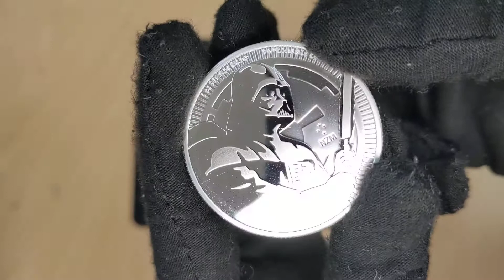2020 Niue 1 oz Silver Star Wars Darth Vader Coin | Bullion Exchanges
Don't tell the Rebel Alliance- The new 2020 Niue 1 oz Silver Star Wars Darth Vader Coin is now available for purchase at Bullion Exchanges! This 2020 Darth Vader coin marks the newest release of the Star Wars Coin Series from the New Zealand Mint. A $2 (NZD) face value makes this coin legal tender in New Zealand. Containing .999 fine silver and weighing 1 troy ounce, this Brilliant Uncirculated Star Wars-themed Silver coin will diversify any devoted fan’s precious metals portfolio. Only 100,000 coins have been minted, so buy your Roll of 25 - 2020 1 oz Silver Star Wars Darth Vader Coin today!

Darth Vader invokes a fearsome image on-screen and in literature as one of the most widely recognized villains in all of cinema and pop culture. Born “Anakin Skywalker” on the planet of Tatooine, he was discovered and trained by Jedi Master Qui-Gon Jinn and was subsequently mentored by Jedi Master Obi-Wan Kenobi. His power was soon unmatched by those who tried to challenge him, due to his training and the incredibly high count of Midi-Chlorians (microscopic life forms) in his blood. Anakin famously assumed the moniker “Darth Vader” after he was lured to the Dark Side by Emperor Palpatine. He later became the main antagonist for Luke Skywalker and Leia Organa, who turned out to be his biological children hidden at birth. Following an incredible journey and an epic battle between Luke and Emperor Palpatine, Darth Vader sacrificed himself to save his son. His meaningful final act of defending Luke completed his redemption arc and remains one of the most memorable cinematic moments in history.

The obverse of the coin showcases the right-facing portrait of Queen Elizabeth II as designed by Ian-Rank Broadley. The Queen is surrounded by inscriptions including the year of mintage and the denomination.

The reverse of the coin displays an official copyrighted image of Darth Vader wielding his lightsaber. The stylized design depicts the iconic Sith Lord in front of an Imperial Logo background, with a border that encompasses half the coin.

Coin Features:

Limited Mintage of 100,000 coins
Lot of 25 coins, each made from .999 fine silver with a weight of 1 troy oz
Brilliant Uncirculated Condition
Produced by the New Zealand Mint
$2 (NZD) denomination
Individual coins come in a plastic flip. Lots of 25 come in mint-issued tubes and lots of 250 come in a mint-issued monster box
Obverse: Features the profile portrait of Queen Elizabeth II. Inscriptions include “2020”, “NIUE”, “ELIZABETH II”, AND “TWO DOLLARS”.
Reverse: Portrays Darth Vader holding his lightsaber against an Imperial logo background. Inscriptions include the mint privy mark (NZM), the weight, purity, and Lucasfilm copyright stamp.
Order this Roll of 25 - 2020 Niue 1 oz Silver Star Wars Darth Vader Coin, and check out our Star Wars Silver Ruthenium Coins as well! Bullion Exchanges provides additional fun and unique Niue Silver Coins, so feel free to explore. Want more Vader? Grab a Darth Vader Chibi Coin to add more sensational Sith Silver to your collection. Once you place an order, your items will be carefully packaged and shipped to your address. Please reach out to our customer service representatives with any questions regarding our products.